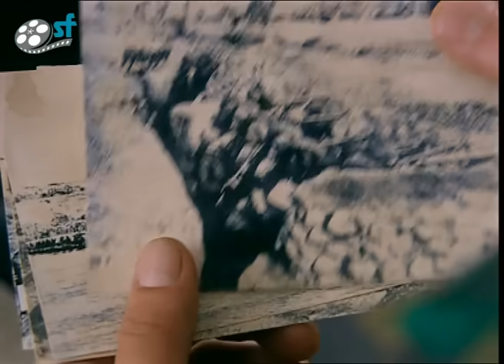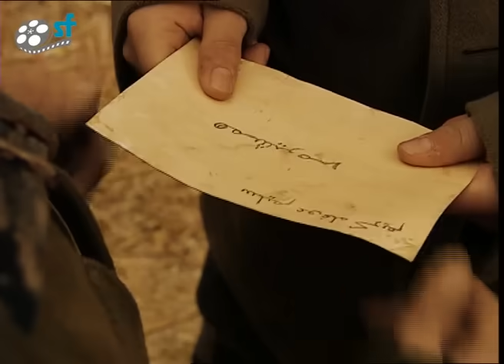Emret Komutanım 74. Bölüm Tek Parça